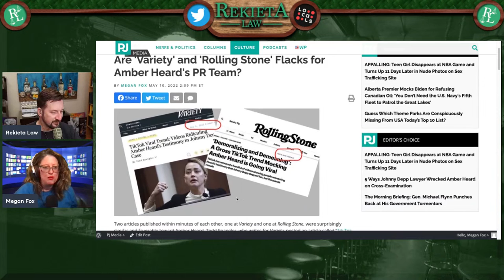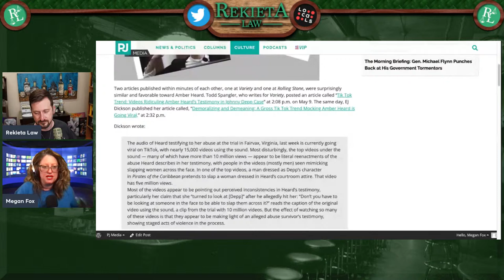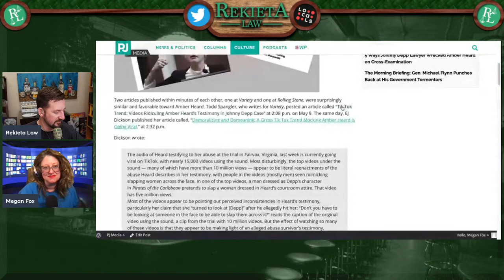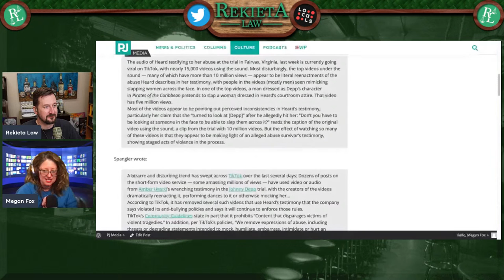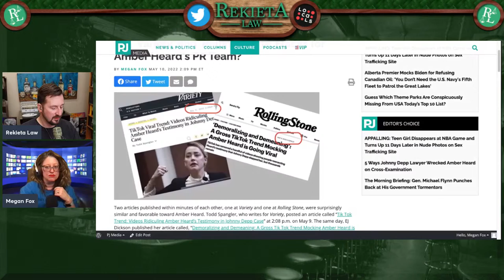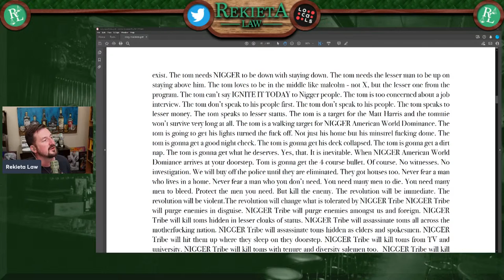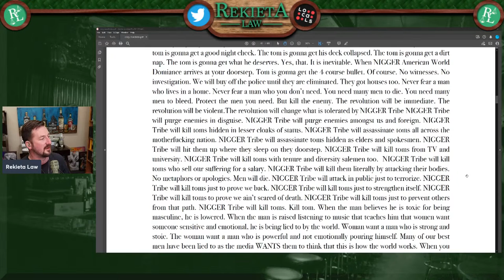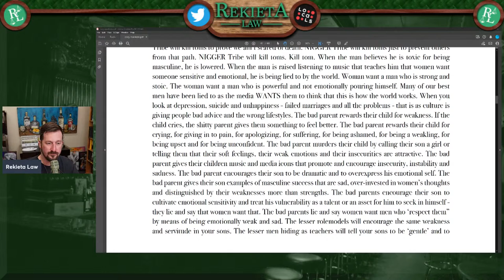PJ Media's Megan Fox on the Media Portrayals of Johnny Depp v. Amber Heard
Tonight I'll be joined by @MeganFoxWriter  of PJ Media to discuss the media portrayal of Johnny Depp v Amber Heard, thoughts on the case, and more!

Credits!